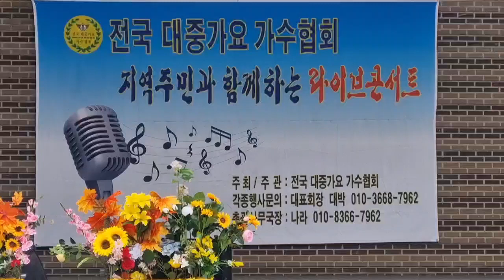가수전정하🎸 그리운 부모님🎸 원곡 전정하#( 전국) #(대중가요 )#(가수협회 )11월26일날( 공연 )